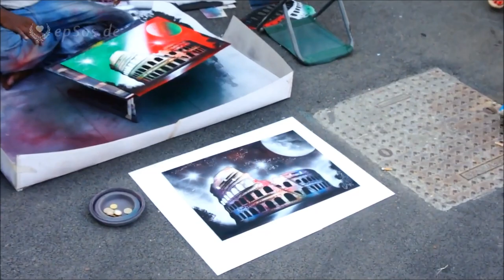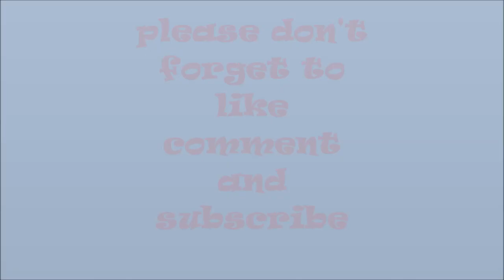Spray Painting in Rome By Kamran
The limits of creativity are infinite. We can paint with stone, we can paint with mud, we can paint with coffee, and we can also paint with spray paint. The different type of paint can create the different type of art. In this wonderful video we can see a good example for how to create the spray painting art within 10 minutes.